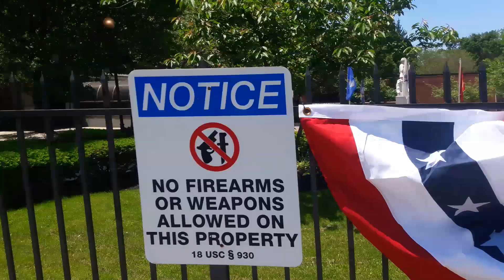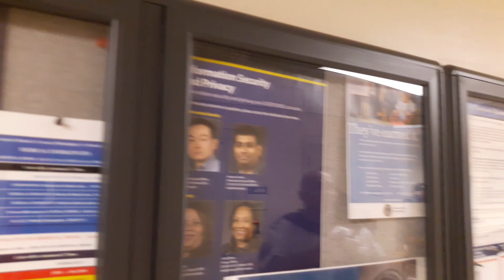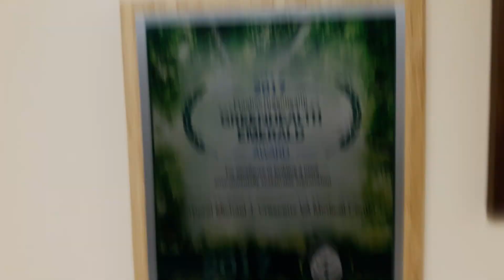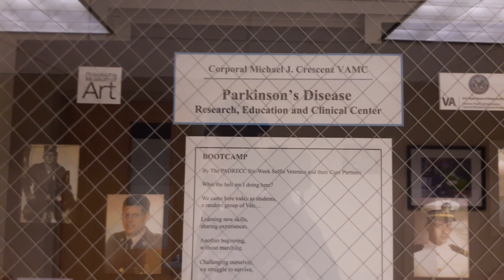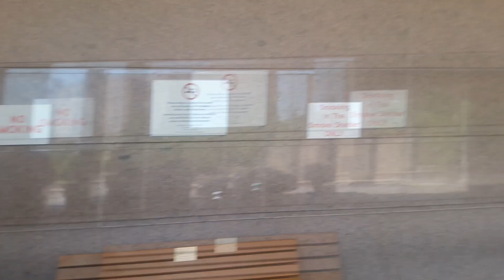Freedom Wins - Philly VA Medical Center Pt.2 - 1st Amendment Audit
VA Medical Center - Philadelphia, PA